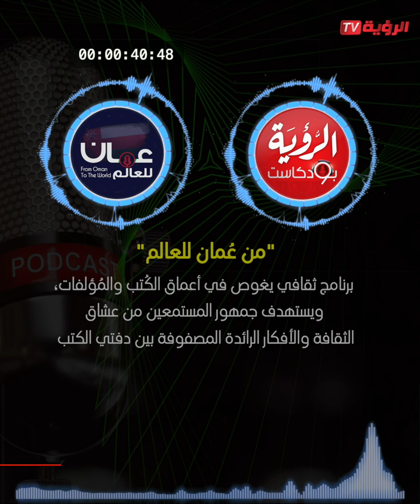بودكاست الرؤية - برنامج "من عُمان للعالم" الحلقة 1 .. عودة ماركو بولو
"من عُمان للعالم".. برنامج ثقافي يغوص في أعماق الكُتب والمُؤلفات، ويستهدف جمهور المستمعين من عشاق الثقافة والأفكار الرائدة المصفوفة بين دفتي الكتب.
الحلقة الأولى: عرض لكتاب "عودة ماركو بولو.. الحرب والاستراتيجية والمصالح الأمريكية في القرن الحادي والعشرين" للصحفي والكاتب الأمريكي ديفيد كابلان.
تعليق صوتي: أحمد البوسعيدي ومريم البادية
إخراج صوتي: محمد بن نصر البلوشي

إعداد: ناصر أبوعون
مونتاج: حسام عامر